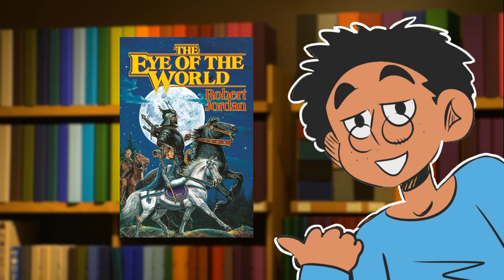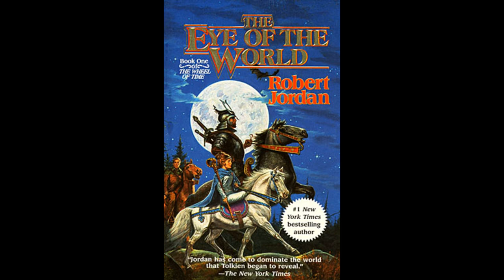THE EYE OF THE WORLD / Robert Jordan / Book Review / (Wheel of Time #1)